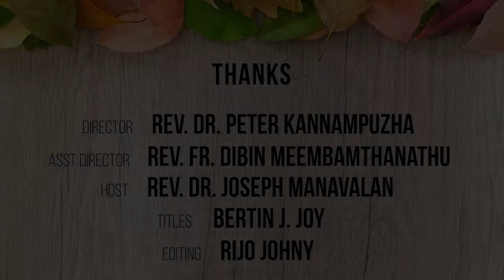DR JOSEPH MANAVALAN | OVERCOME HARD TIMES WITH FAITH | അതിജീവൻ | DIDACHE 8 | CAT TEACHERS & PARENTS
Presented by Department of Catechesis, Archdiocese of Ernakulam- Angamaly
Asst. Director - Rev. Fr. Dibin Meembathanath

Host : Rev. Dr. Joseph Manavalan
           Director - Family Apostolate

Titles -  Mr. Bertin J Joy Mangalath
Co-editor - Rijo Johny